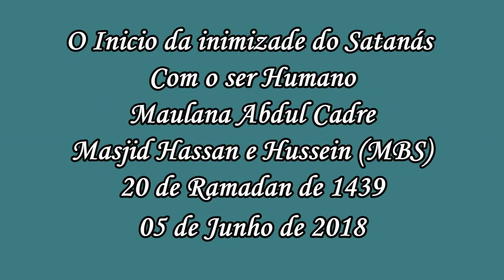O Inicio Da Inimizade Do Satanás Com O Ser Humano - Maulana Abdul Cadre